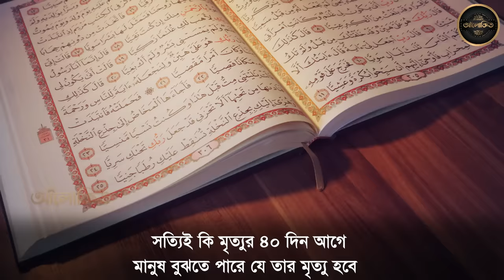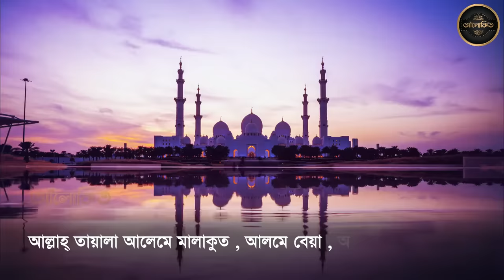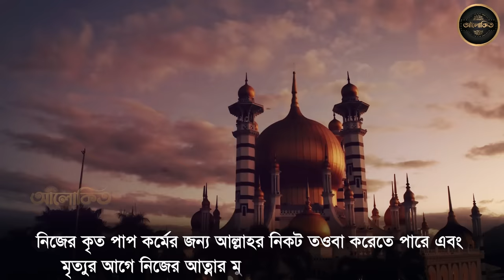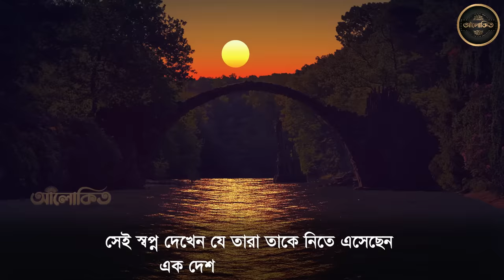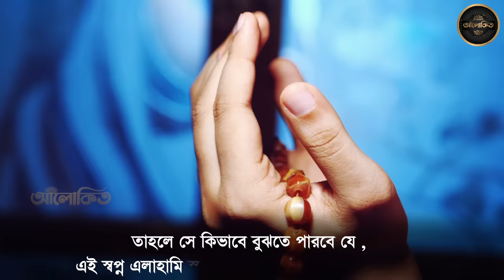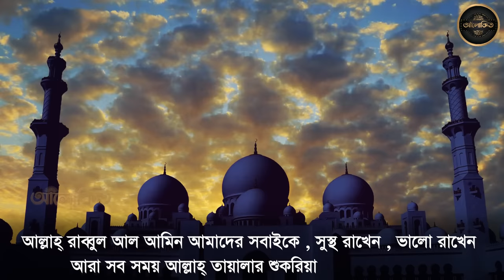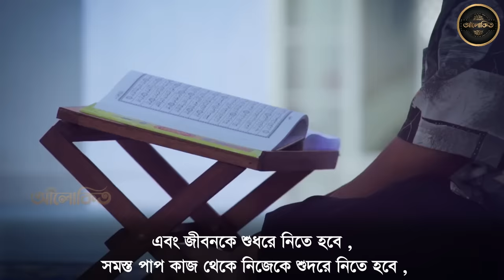দেখুন মুসলিমরা মৃত্যুর ৪০ দিন আগে কি ভাবে খবর পেয়ে যায় - আলোকিত - Islamic Video Bangla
মৃত্যুর আগে ১২ টি সংকেত জানতে মৃত্যুর আগের আলামত গুলো কি ও কেন মানুষ মৃত্যুর ৪০ দিন আগে খবর পেয়ে যায় ভিডিও তে দেখুন এই ভিডিওতে আলোচনা করা হয়েছে মৃত্যুর ৪০ দিন আগে কি ভাবে খবর পেয়ে যায় মানুষ।